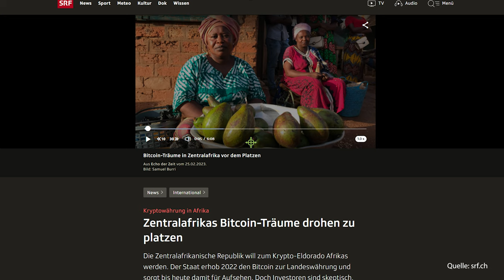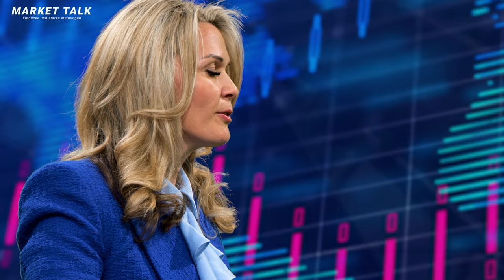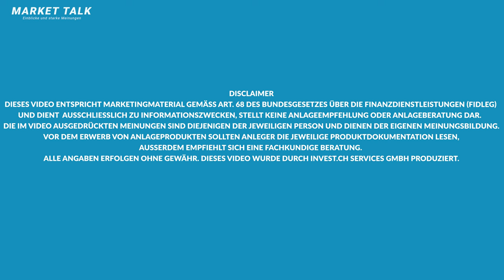Auf sicherer Spur zu Kryptos | Market Talk mit Sina Meier und Roland Vogt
In dieser Ausgabe des Market Talks erklärt Sina Meier von 21 Shares, wie man sicher in Kryptos investieren kann. Sie gibt wertvolle Tipps zum Schutz der eigenen Investments und erklärt, worauf man bei der Auswahl von Kryptos achten sollte. Schau dir das Video an und versuche, deine Investition in Kryptos so sicher wie möglich zu gestalten!